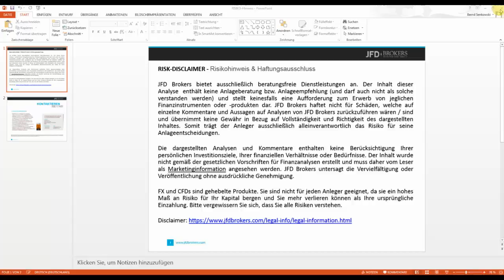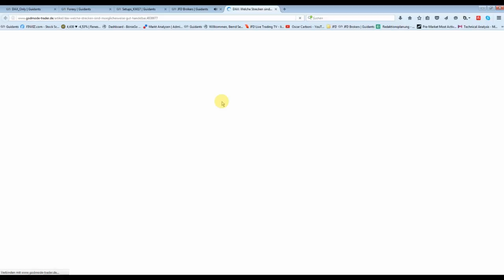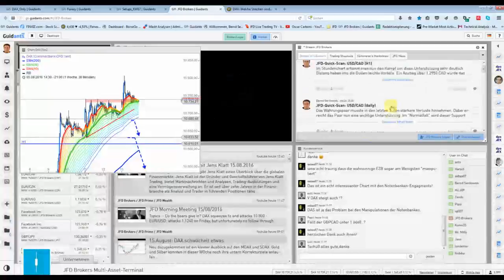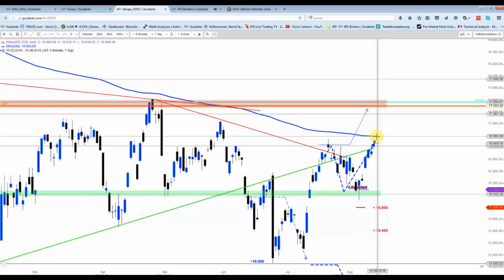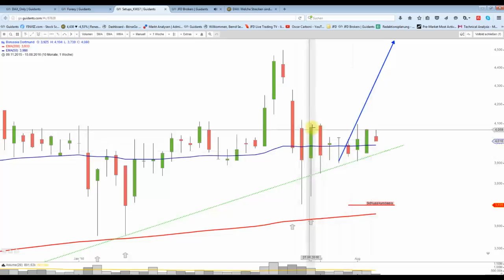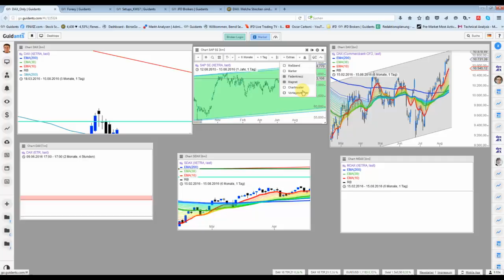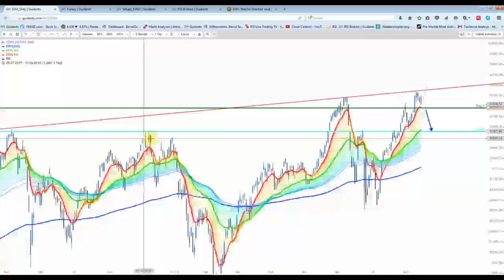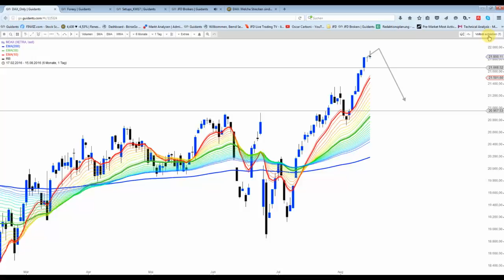15 August: MDAX erreicht im Hoch fast die 22.000 Punkte-Marke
Der SDAX war eher schwach und der DAX musste sich von den 10.800 Punkten wieder verabschieden... Sollte in Amerika auch etwas Verkaufsdruck aufkommen, werden wir morgen womöglich fallende Kurse sehen...